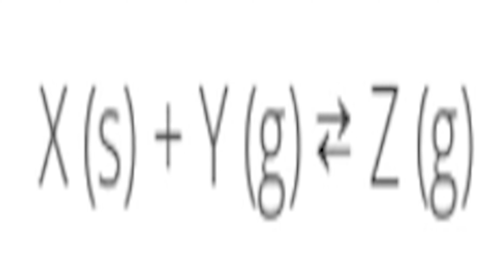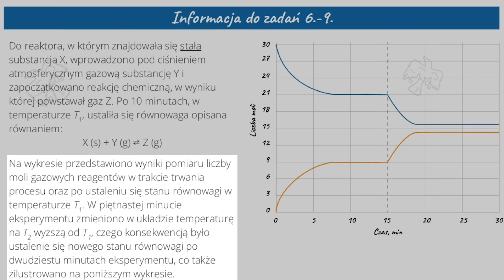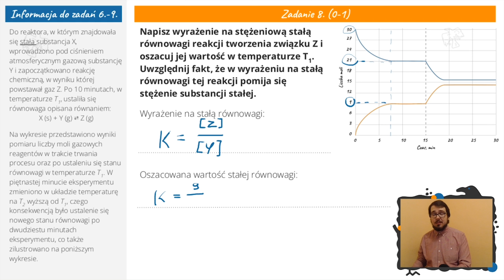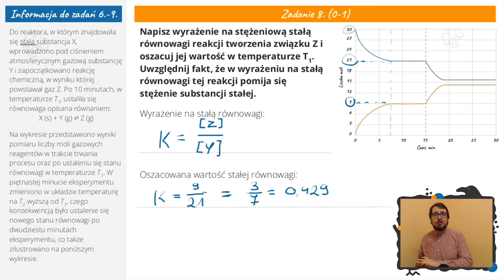WZÓR NA STĘŻENIOWĄ STAŁĄ RÓWNOWAGI - Chemia CKE 2021 Czerwiec - Zadanie 8